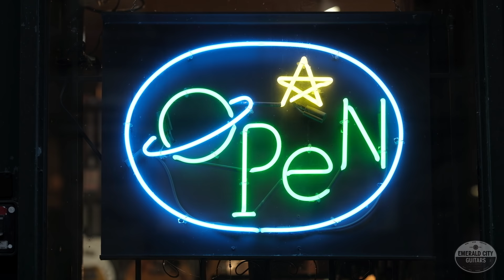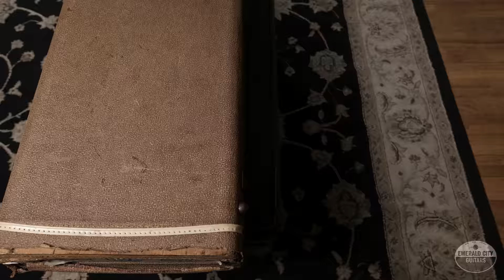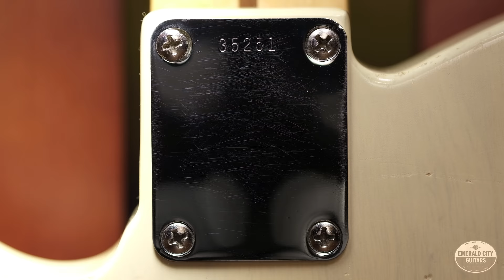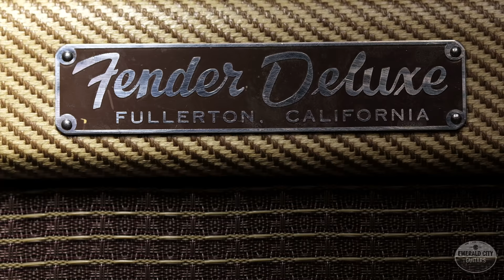Friends Pick Friday - Henry Cooper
Welcome back to Friends Pick Friday! Today we have Henry Cooper in the house, a northwest blues legend and great person all around - he was also a part of our shop some time ago. After many years in Seattle, he has since moved back to his hometown of Eugene, Oregon - obviously we had to take advantage of his presence in our city this week, so here you go!

Today we're hooking Henry up with a beautiful 1932 National Style 4 Tricone Resonator (a gorgeously engraved top-of-the-line model!), and a rare 1959 Fender Esquire 'top-loader' plugged into a 1956 Fender Tweed Deluxe!